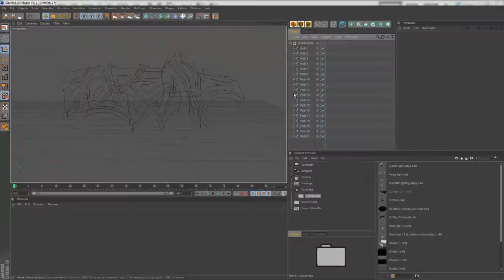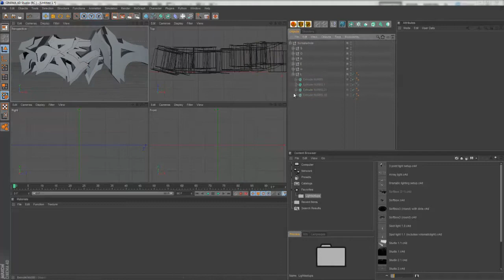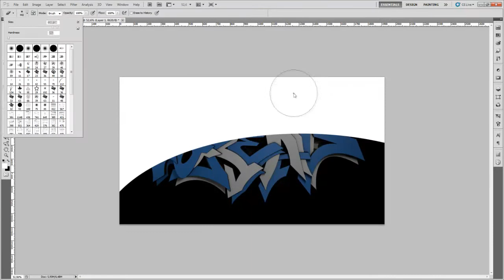Graffiti - Digitalization .Soreal.